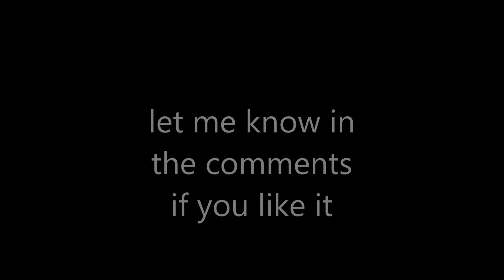First time editing on vegas pro let me know what you think

Gonna work on an Hex montage so stay hyped!

Roblox: CommanderQuick